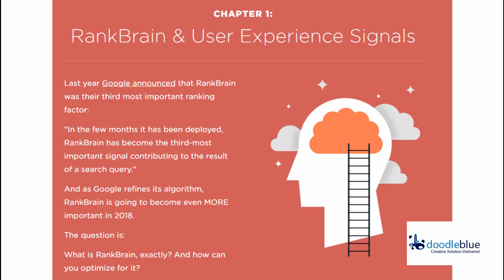Ethical Seo Tips on 2018 | GOOGLE HAS A BRAIN? | RankBrain SEO Tips | RankBrain SearchEngine Land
GOOGLE HAS A BRAIN?  | Ethical SEO Tips 2018 | What is RankBrain SEO 2018 Tips | Rankbrain Search Engine Land | Ethical Seo | ethical seo tips 2018 | Ethical seo tips 2018
ethicalseotips
| Ethical seo tips 2018

YouTube SEO Tips and Tricks for 2018

RankBrain & SEO impact explained

Let’s take a look inside Google’s own SEO brain, RankBrain, and try to understand what it is that lies behind the search engine algorithms and how RankBrain works with Google Hummingbird and other SEO updates in the future.

RankBrain,SEO,Organic results,Google Algorithm,Google Updates,Hummingbird,Marketing Tips,Google News,Google Speculation,Online Marketing,SEO Updates,SEO Changes,Search engine Algorithms,RankScanner"

doodleblue is a creative technology services company that specialized in Mobile Application Development, Website Portal Development, Custom Software Development and Digital Marketing Solutions. We are passionate about product development and building creative solutions in an exciting and relaxed atmosphere. Wear Shorts, Play Carom, Refresh your mind with yoga at doodleblue.

Seo Company in chennai
Seo Company
Seo service
Google Rank brain
SEO Rank Brain

SEO (Search Engine Optimization) tutorial for beginners. In this video, you will learn all the necessary SEO techniques to rank your websites high in Google search engine. All the training is provided in a step-by-step newbie friendly way.

An ideal guide for anyone who is new to the web and doesn't want to spend countless hours jumping from one website to another trying to find the right SEO information!

I will explain all the necessary basics by optimizing my website, and through informative slides so you can also do same at home.

Search Engine Optimization consists on the process of optimizing your websites pages so they can better rank on Google SERP (Search Engine Results Page) for the keywords you're targeting.

Why Should You SEO?

If you're looking to get free, highly interested visitors to your website from the search engines then you must learn how to SEO. Besides, if you love the smell of money in the morning then there's no better way!

What Is a Keyword?

A keyword or search phrase is anything you type in Google's search box so you can find more information about a specific topic in the listing of relevant websites they provide.

How to Rank High On Google?

Over the years, a lot of factors have changed when it comes to SEO. Google is far more strict in the content they rank high in their search engine. Besides, you can no longer achieve good results in a matter of few months with a new website. For this reason, SEO is a long-term investment in the traffic you get to your website.

Yet, there are a few key elements that will make you succeed online, and have a website, which will stand the test of times these are:

- Always provide high-quality and relevant content
- Constantly think about user experience
- Initially, build your brand in social media networks

If you build your website around these ideas, you will most certainly make Google love your website and get their heavenly blessing of ranking well on their search engine and receiving tones of traffic.

SEO is also divided in two parts and I'll give you tips so you can perform well on both. This includes:

On-Page SEO?

Everything you must do insides your website so you can improve its visility in the search engines, such as:

- Optimizing Meta Titles, URL extension, Image Alt, etc.

Off-Page SEO?

Everything you must do outside your website so you can achieve better results in Google, including:

- Marketing your website in social media networks, forums, blogs and much more...